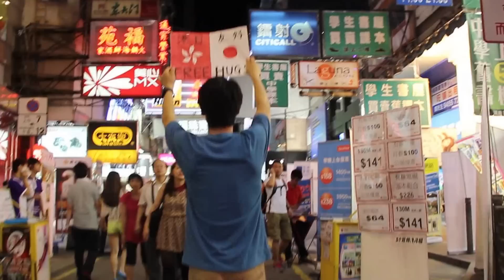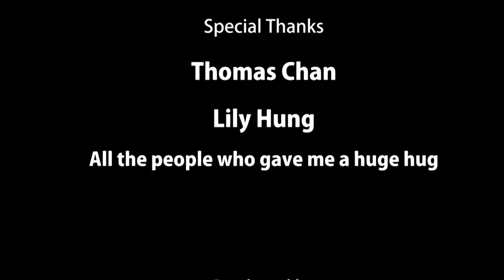Free Hugs for Hong Kong-Japan Peace 2013 (日本人が香港でフリーハグをしてみた)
映像撮影のギア
前のカメラ
トライポッド
広角レンズ
少し高い広角レンズ
コンデジ
ワイヤレスマイク
ドローン
前のドローン